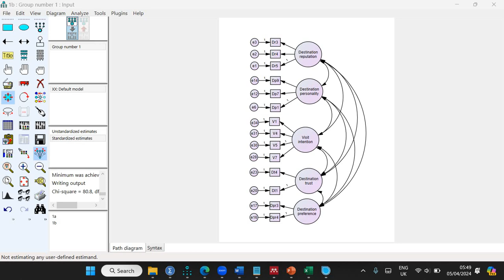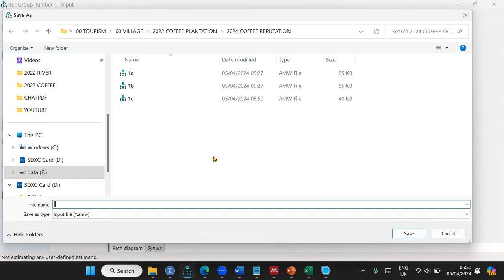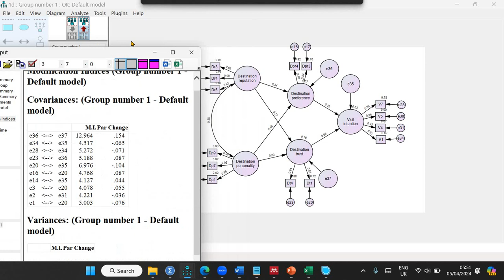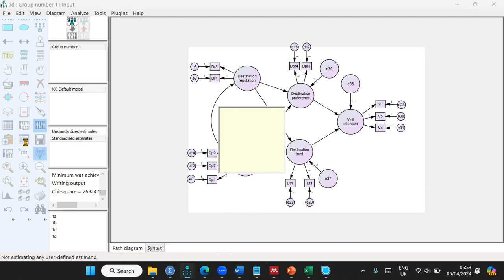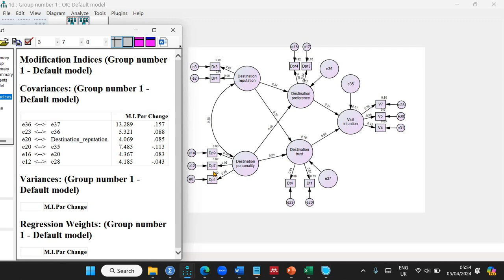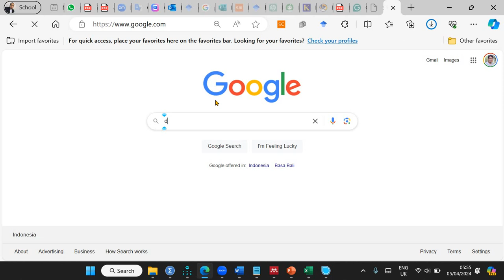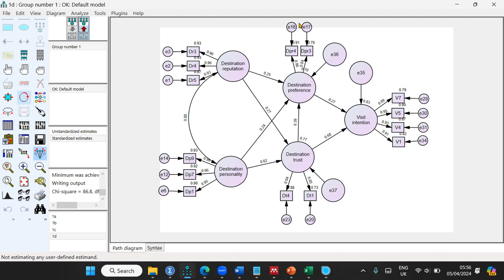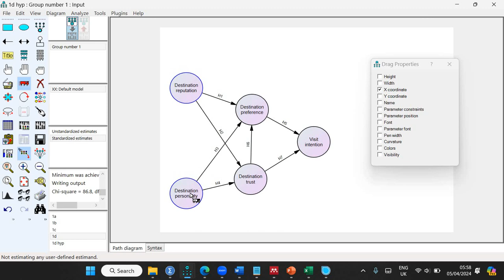1016 Riset Reputasi Coffee Tourism: Menguji Hipotesis dengan SEM AMOS